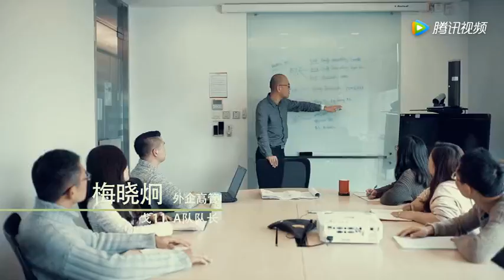Antai College @ the Gobi Desert Run 2017